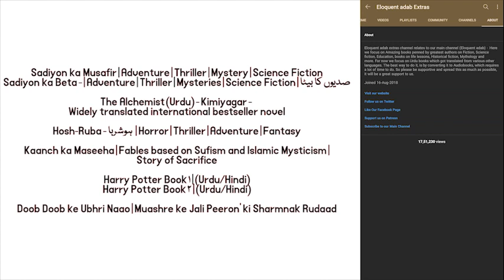Final Part 35 | Ahmed Shah Abdali | History of Brave Afghan and the Birth of Afghanistan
Author : Aslam Rahi, Maqsood Ayaz

Description of the Book:

Ahmad Shāh Durrānī (c. 1722 – 4 June 1772), also known as Ahmad Khān Abdālī (احمد خان ابدالي), was the founder of the Durrani Empire and is regarded as the founder of the modern state of Afghanistan. In July 1747, Ahmad Shah was appointed as the King of Afghanistan by a loya jirga in Kandahar, where he set up his capital. Assisted by a council of nine advisers from various Afghan tribes, Ahmad Shah pushed east towards the Mughal and Maratha Empires of India, west towards the disintegrating Afsharid Empire of Iran, and north towards the Khanate of Bukhara of Turkestan. Within a few years, he extended his control from Khorasan in the west to Kashmir and North India in the east, and from the Amu Darya in the north to the Arabian Sea in the south.

Soon after accession, Ahmad Shah adopted the epithet Shāh Durr-i-Durrān, "King, Pearl of Pearls," and changed the name of his Abdali tribe to "Durrani" after himself. The Tomb of Ahmad Shah Durrani is located in the center of Kandahar, adjacent to Kirka Sharif (Shrine of the Cloak), which contains a cloak believed to have been worn by the Islamic prophet Muhammad (Saw). Afghans often refer to Ahmad Shah as Ahmad Shāh Bābā, "Ahmad Shah the Father".

Peshawar served as a convenient point for Ahmad Shah for his military conquests in Hindustan. From 1748 to 1767, he invaded Hindustan eight times. He first crossed the Indus River in 1748, the year after his ascension – his forces sacked and absorbed Lahore. In 1749, Ahmad Shah captured the area of Punjab around Lahore. In the same year, the Mughal ruler was induced to cede Sindh and all of the Punjab including the vital trans-Indus River to him, in order to save his capital from being attacked by the forces of the Durrani Empire[citation needed] Having thus gained substantial territories to the east without a fight, Durrani and his forces turned westward to take possession of Herat, which was ruled by Nader Shah's grandson, Shah Rukh.

The Mughal power in northern India had been declining since the reign of Aurangzeb, who died in 1707. In 1751–52, the Ahamdiya treaty was signed between the Marathas and Mughals, when Balaji Bajirao was the Peshwa of the Maratha Empire. Through this treaty, the Marathas controlled large parts of India from their capital at Pune and Mughal rule was restricted only to Delhi (Mughals remained the nominal heads of Delhi). Marathas were now straining to expand their area of control towards the Northwest of India. Durrani sacked the Mughal capital and withdrew with the booty he coveted. To counter the Afghans, Peshwa Balaji Bajirao sent Raghunathrao. He succeeded in ousting Timur Shah and his court from India and brought northwest of India up to Peshawar under Maratha rule. Thus, upon his return to Kandahar in 1757, Durrani chose to return to India and confront the Maratha forces to regain northwestern part of the subcontinent.